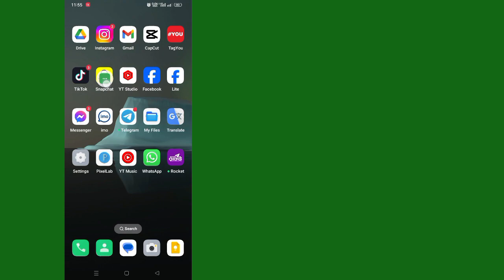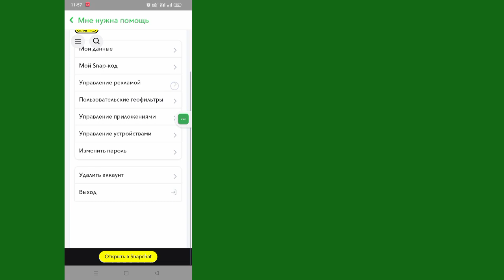Как деактивировать учетную запись Snapchat (2024) Как удалить учетную запись Snapchat постоянно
Как деактивировать учетную запись Snapchat (2024) Как удалить учетную запись Snapchat
 постоянно

 Добро пожаловать на обучающую арену!  В этом видео я покажу вам, как удалить учетную запись Snapchat.
 постоянно

Обязательно прокомментируйте, работает ли этот метод, чтобы все остальные знали!